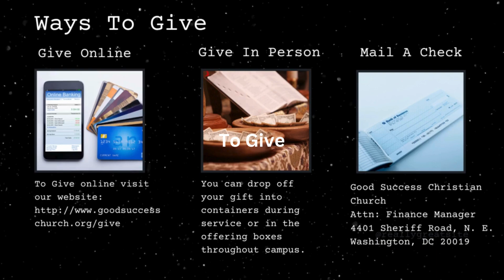Dr. Bill Bennett - The Great Reveal and A Great Deal (The Conclusion)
Good Success Christian Church & Ministries
Pastors Drs. William & Michele Bennett

About Good Success Church:
Here at Good Success Church, we want you to Experience the Love & Love the Experience! What's that love you ask? The Love of our Lord and Savior Jesus Christ! Located in the historic Deanwood Northeast community of Washington, DC, are #1 goal is to reach people and help them to grow into good and Godly Success in their Faith Walk, their Family Life, their Financial Life, and in the Fitness of their Mind, Body, Soul, & Spirit! Hope to see you real soon!